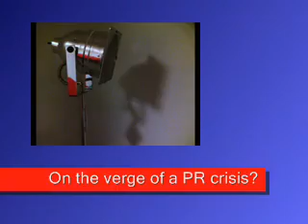PR crisis - Michael Vick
There's nothing honorable about animal cruelty...

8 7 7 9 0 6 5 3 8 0